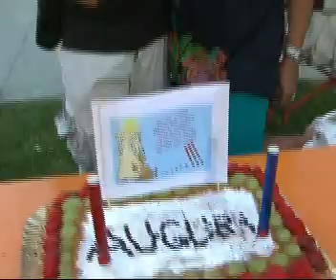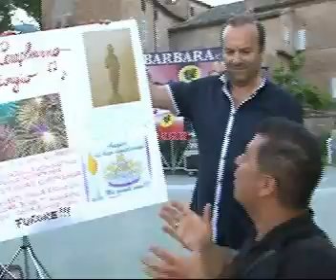JOHNNY WEST Polka Country di BARBARAeC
La nuova polka west di BARBARAeC (Cerioni - Bonifazi) in esclusiva per i ballerini e le ballerine piu' esigenti